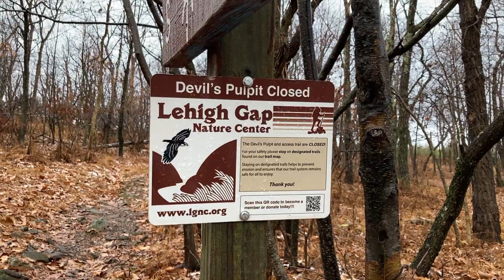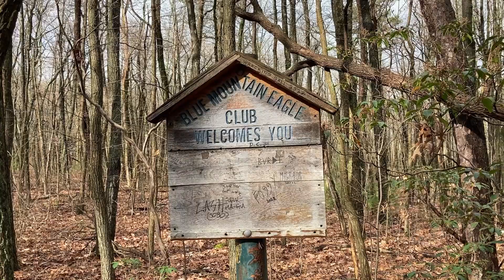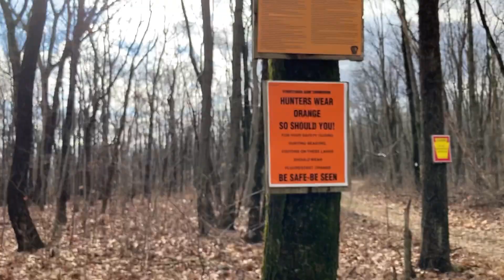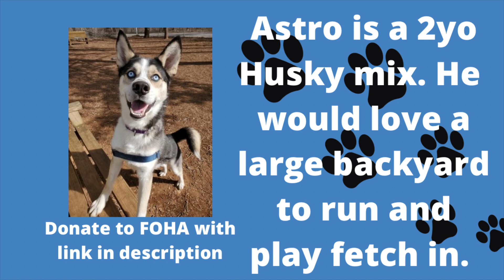Day 232: The Lookout Hostel | Appalachian Trail Thru Hike 2022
Help me raise $10,972 for Friends of Homeless Animals